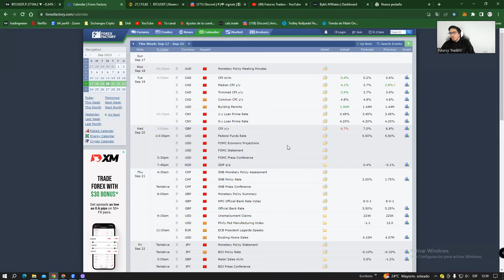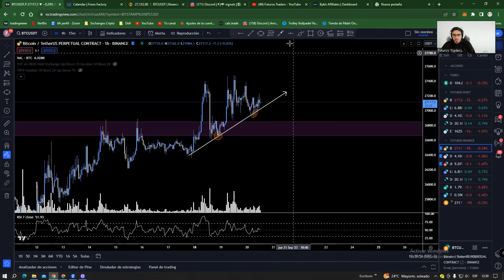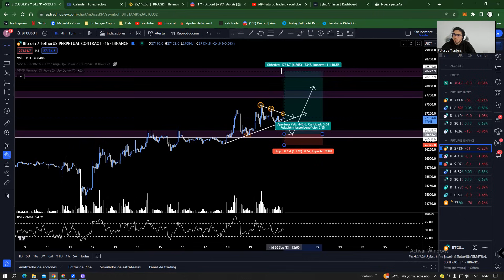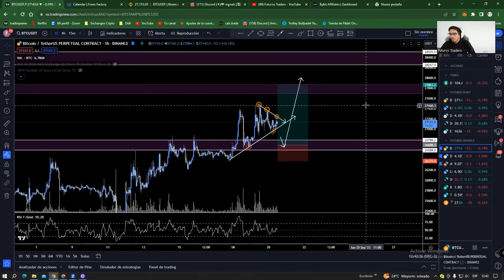BITCOIN TRADING BITCOIN ANALISIS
OPERAMOS CON LOS MEJORES EXCHANGES !!

🛎Canales y Grupos en Telegram🛎

🎥Canales de Streaming🎥

DESCARGO DE RESPONSABILIDAD TENGA EN CUENTA QUE SOY PROPIETARIO DE UNA CARTERA DIVERSIFICADA, YA QUE DESEO SER TRANSPARENTE E IMPARCIAL PARA LA COMUNIDAD DE FUTUROS TRADERS EN TODO MOMENTO Y, POR LO TANTO, EL CONTENIDO DE MIS MEDIOS ESTÁ DESTINADO A FINES DE INFORMACIÓN GENERAL. LA INFORMACIÓN AQUÍ CONTENIDA ES SOLO PARA FINES INFORMATIVOS. NADA DEL CONTENIDO DE DICHO CANAL Y/O RESPUESTAS EN COMENTARIOS SE INTERPRETARÁ COMO ASESORAMIENTO FINANCIERO, LEGAL O FISCAL. EL TEMA TRATADO EN CADA VIDEO ES ÚNICAMENTE LA OPINIÓN SUBJETIVA DEL ORADOR QUE NO ES UN ASESOR FINANCIERO CON LICENCIA O UN ASESOR DE INVERSIONES REGISTRADO. LA COMPRA DE CRIPTOMONEDAS, OPERAR EN EL MERCADO FINANCIERO PLANTEA UN RIESGO CONSIDERABLE DE PÉRDIDA. EL ORADOR NO GARANTIZA NI SE RESPONSABILIZA POR NINGÚN RESULTADO EN PARTICULAR. EL RENDIMIENTO PASADO NO INDICA RESULTADOS FUTUROS. ESTA INFORMACIÓN ES LA QUE SE ENCUENTRA PÚBLICAMENTE EN INTERNET. TODA LA INFORMACIÓN ESTÁ DESTINADA A LA CONCIENCIA PÚBLICA Y ES DE DOMINIO PÚBLICO. PUEDE TOMAR ESTOS DATOS Y ARGUMENTOS Y HACER SU PROPIA INVESTIGACIÓN.